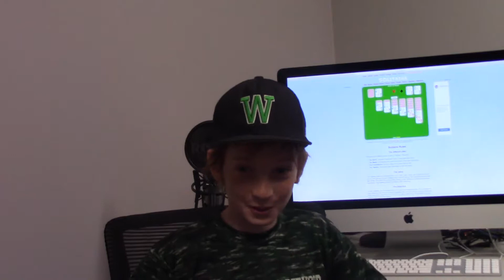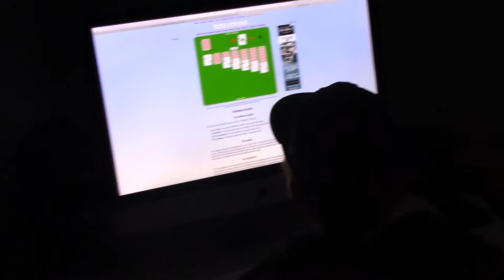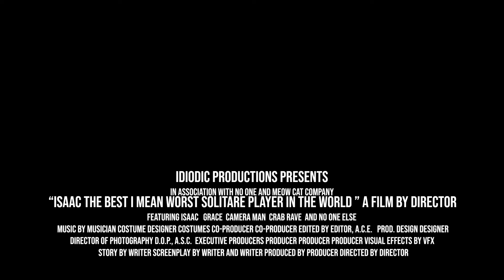2019 Video 1: "Isaac The Best Solitaire Player" - Trailer